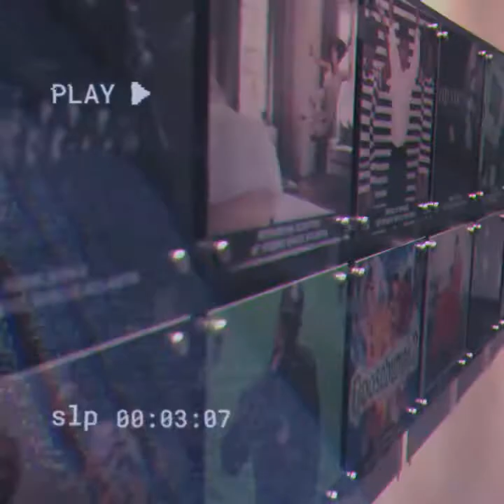FIRE DROP FRIDAY #27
Fire Drop Fridays #27

*Every Friday I will be posting a new freestyle I'm doing 52 freestyles this #27.

Also:Look DOWN